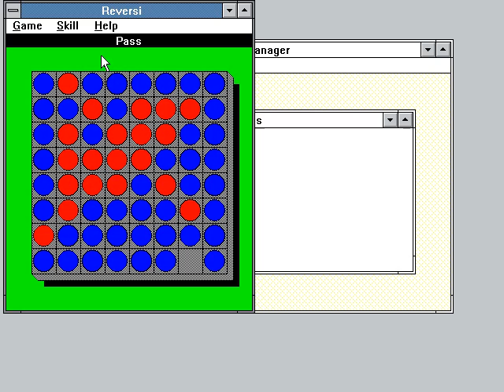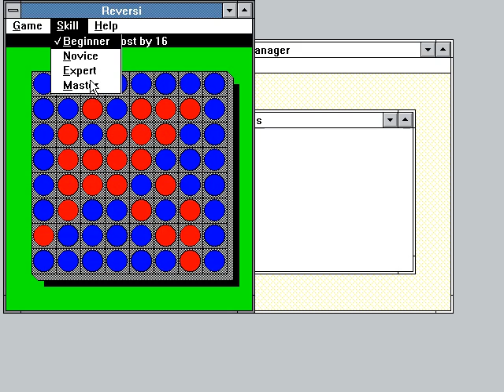Windows 3.0 games - Reversi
I don't care if i lost, i only want to show the game, don't write on the comments that i'm bad, because i lost, or otherwise I'll hide you.